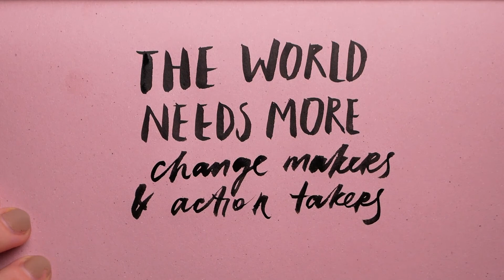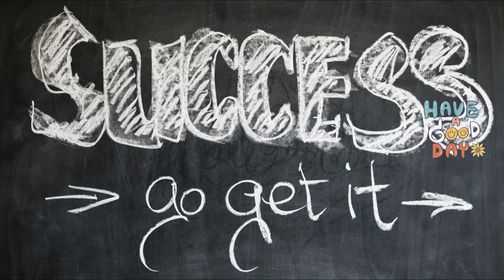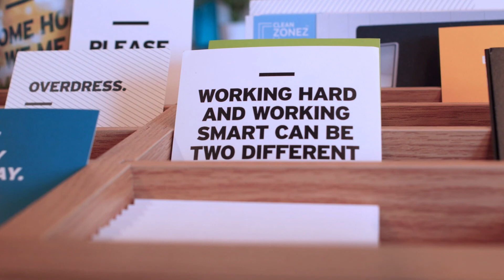"Fall forward" this is what I mean"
The greatest motivational speech you will probably ever hear!
Denzel Washington's speech!
Fall forward!
Fail big, dream big! DO NOT BE AFRAID OF FAILING!!!

1)This video has no negative impact on the original works (It would actually be positive for them)
2)This video is also used for teaching purposes.
3)It is transformative in nature.
4)I ONLY used bits and pieces of videos to get the point across where necessary.